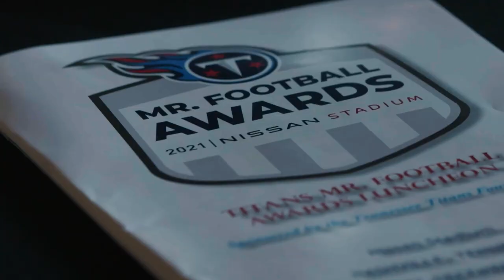Talkin' Ball with Jon Robinson | Titans All-Access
Mike Keith sits down with Titans GM Jon Robinson to discuss the Week 14 matchup vs. the Jacksonville Jaguars.